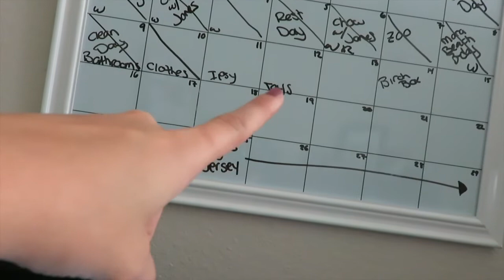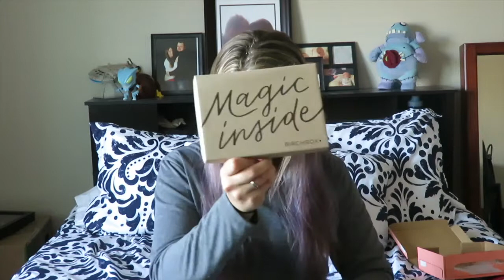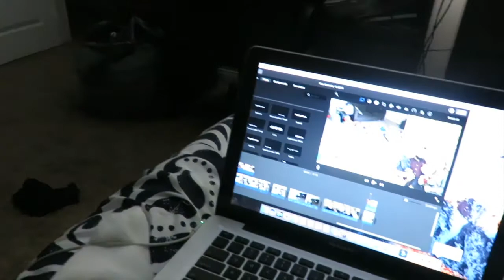💄 IPSY and BIRCHBOX ⎸April 2017 👩🏼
Come and see what Nicole got in her Ispy and Birchbox Subscriptions this month!

FabFitFun- Get $10 off your first box with the code JABBER

This Video is not sponsored. We just love Fab Fit Fun =)